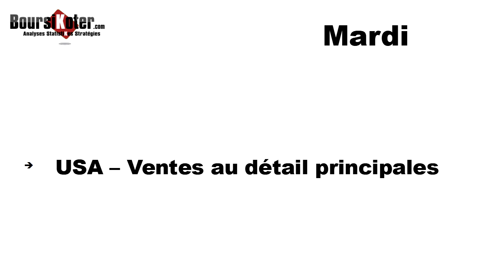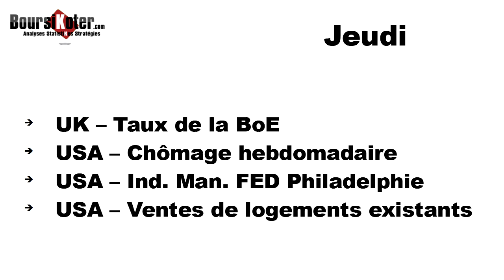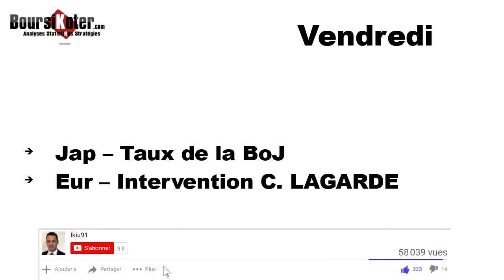Point Hebdomadaire de marche du 16-09-2024 par boursikoter